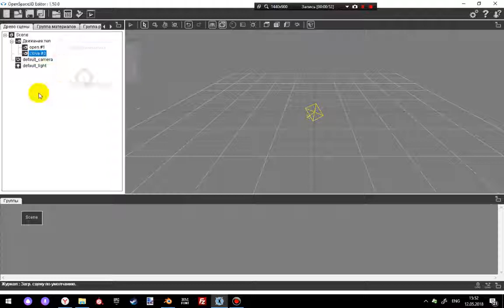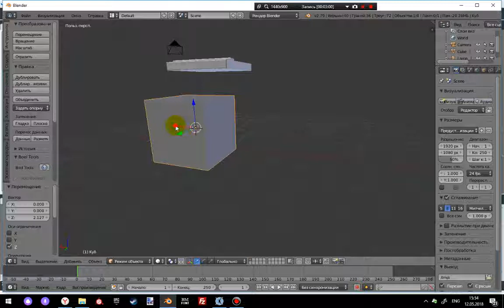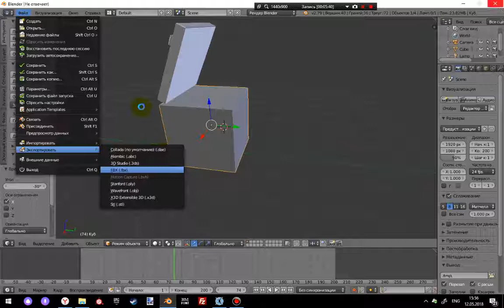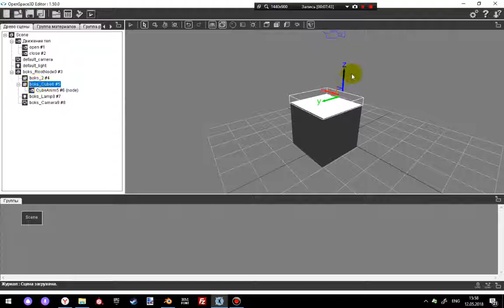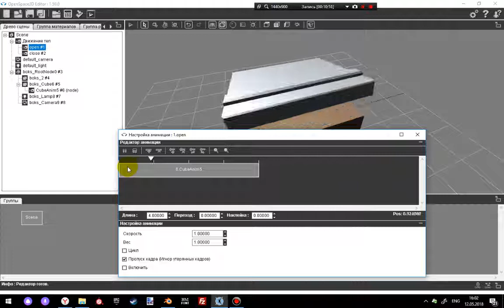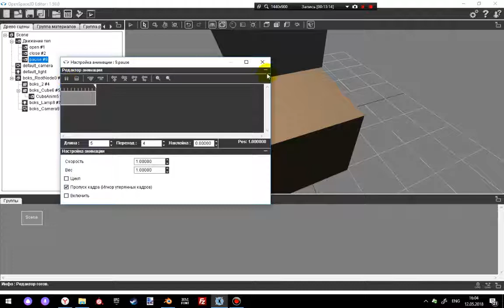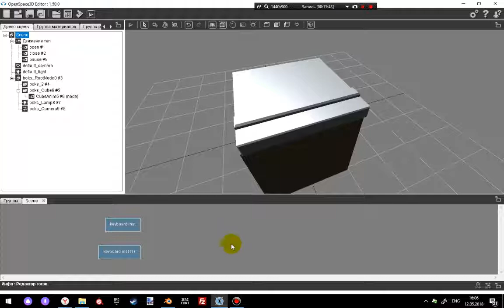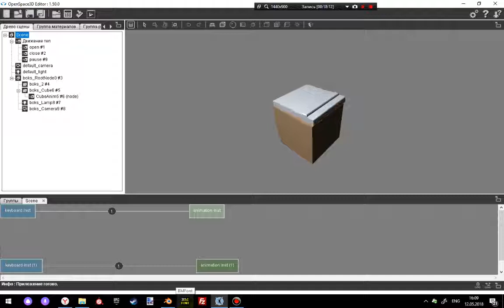OpenSpace3D cinematik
создание синематиков, резка длинной анимации в программе.